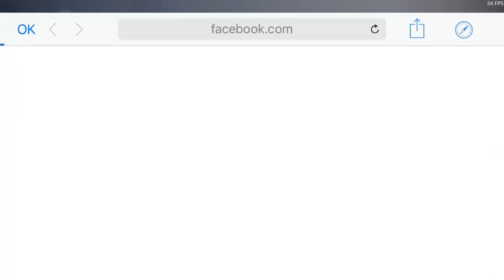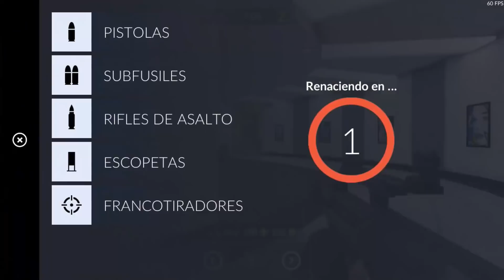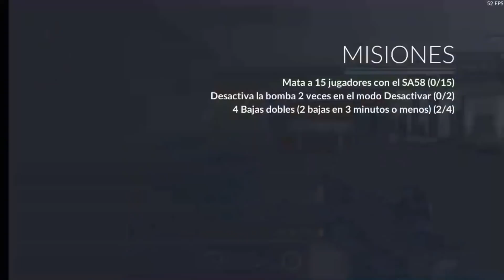MANQUEANDO EN CRITICAL OPS PARA MOVILES | enriquemovie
HACIA TIEMPO QUE NO JUGABA ESTE JUEGO :D